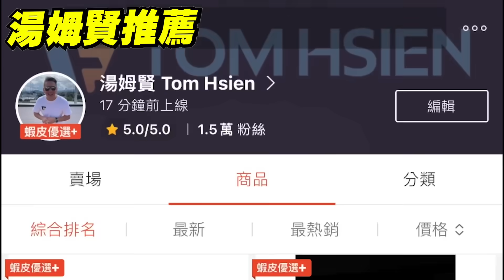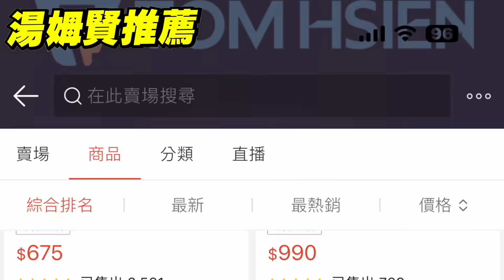我只能說艱辛萬苦的10萬訂閱，我勇敢前進，閒言閒語當放屁，我們就是：智遊發揮&湯姆賢 QA時間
♦️記得持續關注支持我們「智遊發揮&湯姆賢」

00:00 精彩預告
00:12 湯姆賢推薦 ARTDESHIEN 玻璃維護劑
00:37 10萬Q&A
00:44 MG ZS
02:58 目前收益是什麼？
03:37 為什麼這麼帥？
04:30 DCT/DSG市區走走停停、上下坡開法?
05:03 當初跟攝影師怎麼認識的？
05:41 2024 FREEDOM CAR MEET 有賢來鬥鎮 車聚報名
06:04 最喜歡去旅行的國家、城市？
06:28 蝦皮商城可就以做折扣活動嗎？
07:14 汽車業務的生態？
07:44 想知道當初怎麼鼓起勇氣辭掉工作全職做yt
媒體的心路歷程！
08:37 為什麼早期有看到厭世論後來沒有了？
09:20 湯姆賢推薦 ARTDESHIEN 貼粉軟化劑
09:55 湯姆賢買過那些車？
10:54 目前主業是什麼？
11:17 目前私人座駕，為什麼選該品牌？
11:57 攝影師有機會露臉嗎？
12:30 目前收入來源，幾個收入？
12:53 DQ200通病是什麼？
13:16 這麼懂車是汽車科畢業的嗎？
13:43 10萬訂閱了未來的方向會改變嗎？
14:13 納智捷的電動車可以買嗎？
14:32 上片頻率會變高嗎？
14:48 給想入行的新鮮人的建議